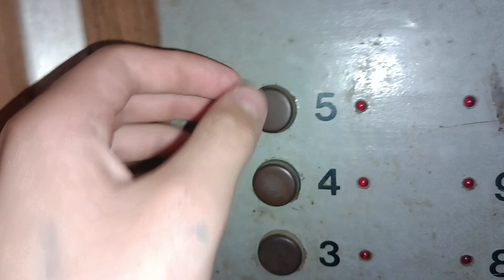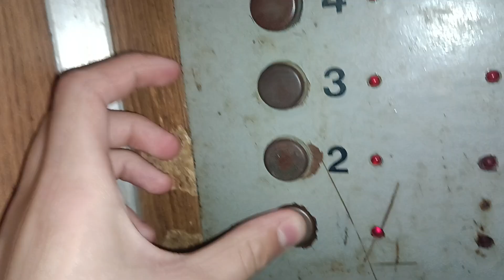(сорвали обшивку с правой ДК😡)лифт УКМ~1993|Q-320 kg|V-1 м/с|г.Теплодар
Двигатель-4АН160
станция-УПЛ-10 Родос